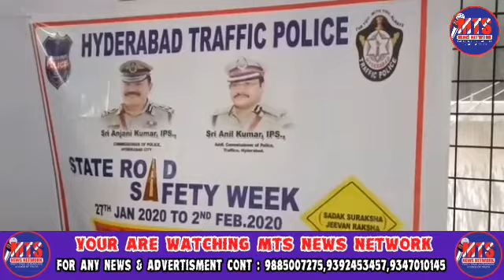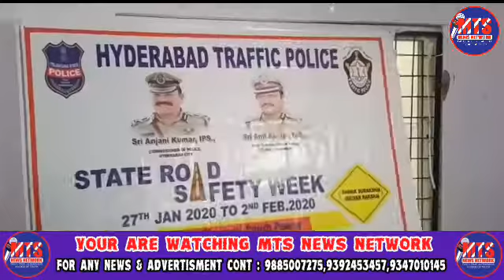k.srinivasarao inspector of police traffic ps Charminar along with Asi and staff today 29/01/2020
k.srinivasarao inspector of police traffic ps Charminar along  with Asi and staff today 29/01/2020  conducted Road safety awareness  programme in Taibha concept  school at charminar in connection with Road safety week 2020 total students participeted 110 members  We have explained about traffic awareness, traffic violations and safety precautions to be taken to evade road accidents.  to follow the traffic rules.